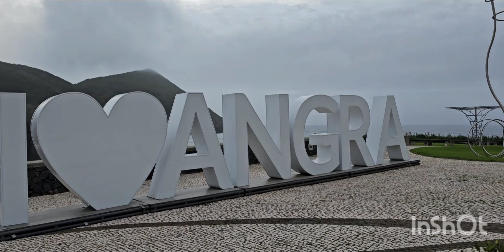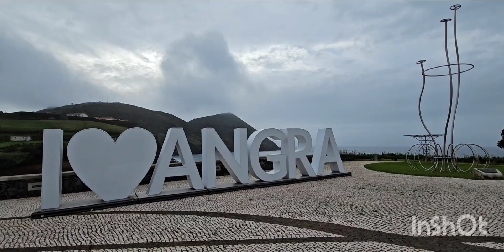Ilha Terceira Açores,17-12-23Paisagens vistas para o Mar.